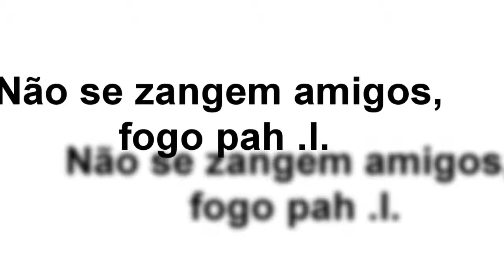Team Speak 3 - Zanga sobre o Infestation | Xonas vs. Walker | "Não se zanguem amigos" - #3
Assunto: É sempre a mesma merda nestas salas de Team Speak pah!